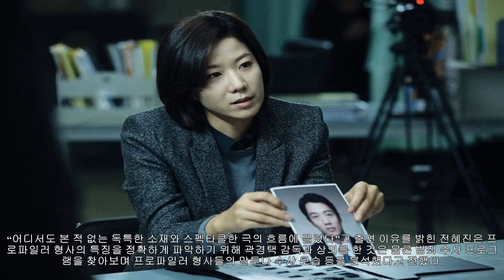전혜진, 2017 흥행작 속 눈부신 그녀